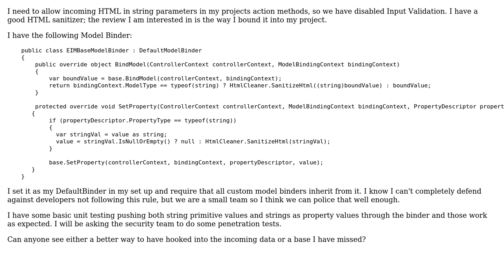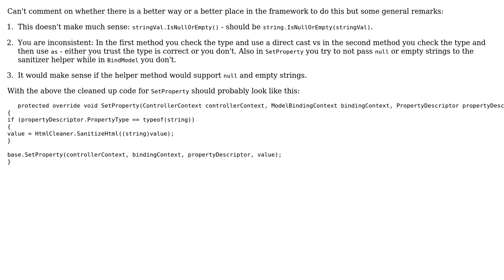Code Review: ASP.NET MVC 3 ModelBinder with string sanitizing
With thanks & praise to God, and with thanks to the many people who have made this project possible! | Content (except music & images) licensed under CC BY-SA | Music | Images & others | With thanks to user Matthew Nichols user ChrisWue user 200_success and the Stack Exchange Network Trademarks are property of their respective owners. You are responsible for your own actions.